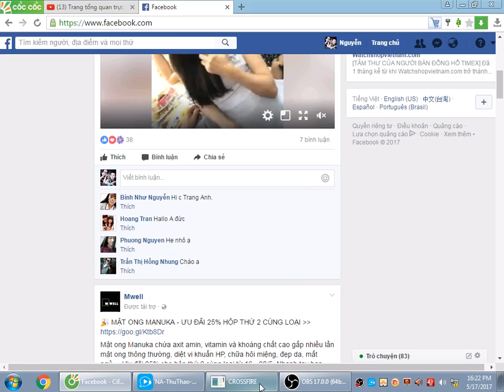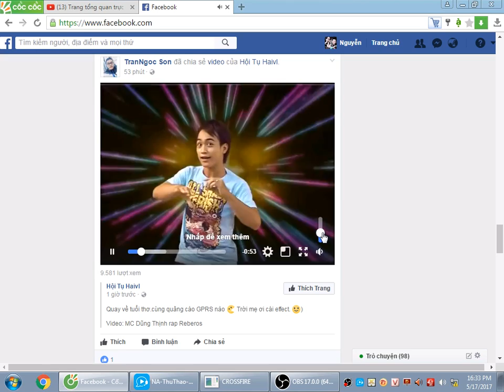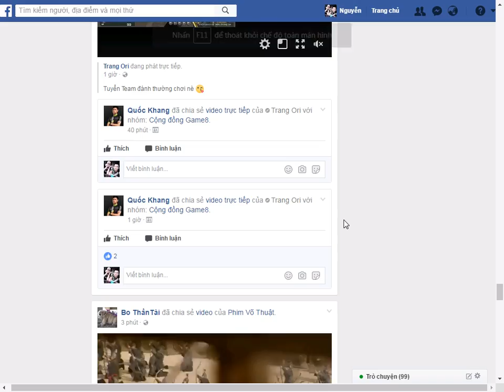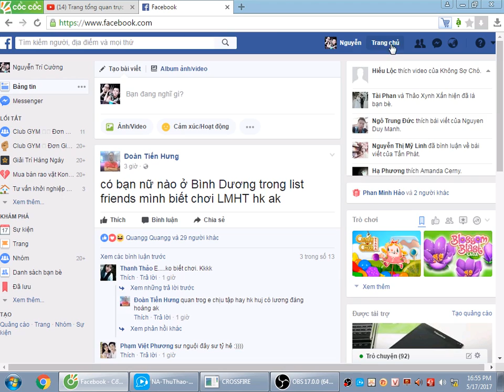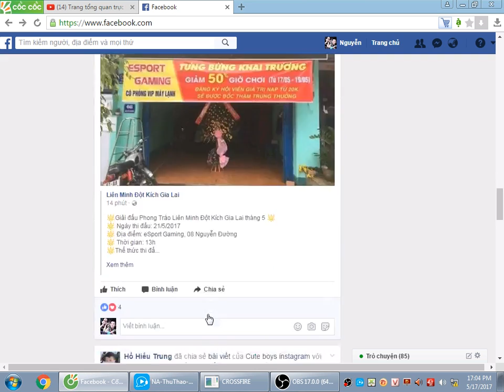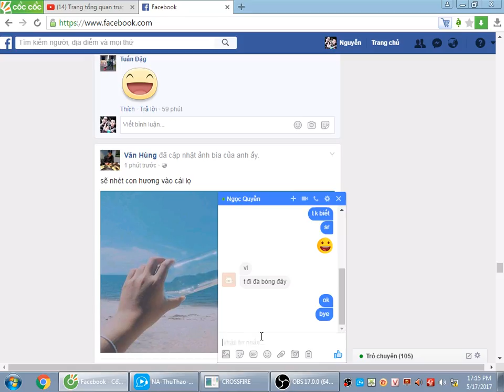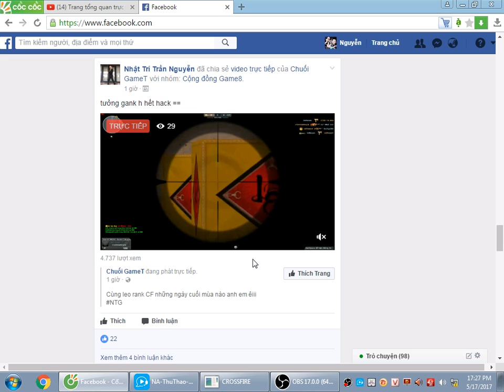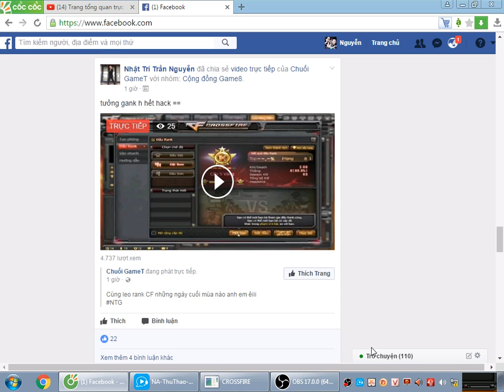cuong nguyen Live Stream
stream CF chán vcl